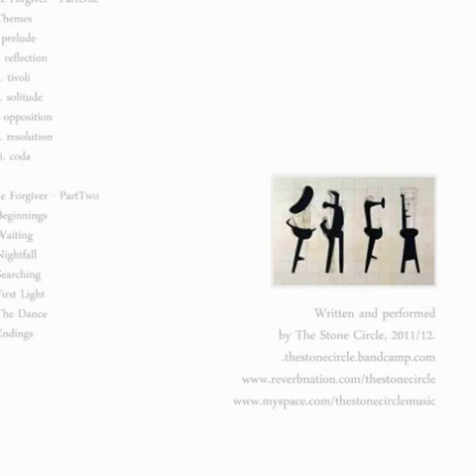The Dance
Track no 7 from the second album by The Stone Circle entitled The Forgiver. The album can be downloaded from Bandcamp and Reverbnation.